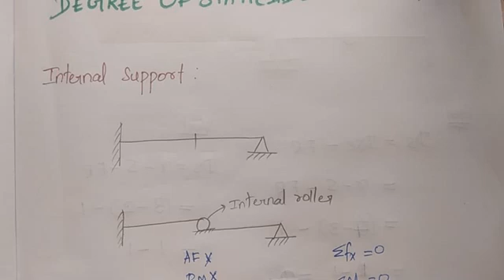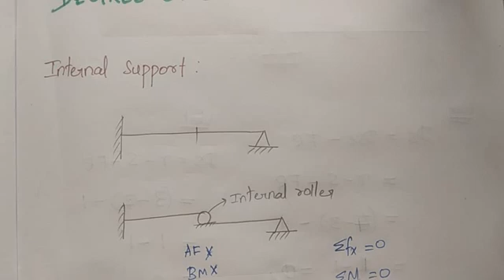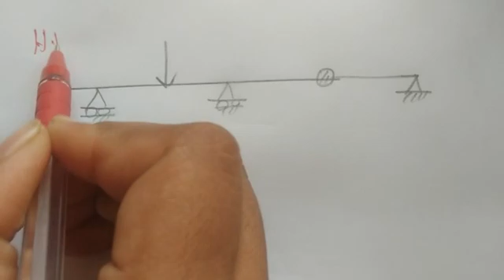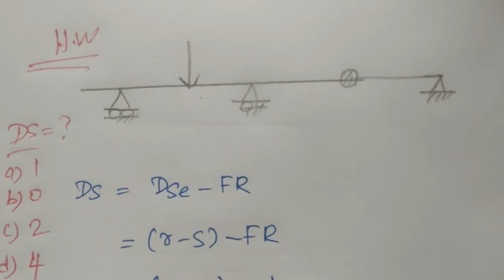Structural Analysis - 7 | Static Indeterminacy | internal Support | TRB POLYTECHNIC | TNPSC AE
Hello Friends 😃,

columns and Struts

It will inspire us to do more 👍gth_of_materials

Hello Friends 😃,

columns and Struts